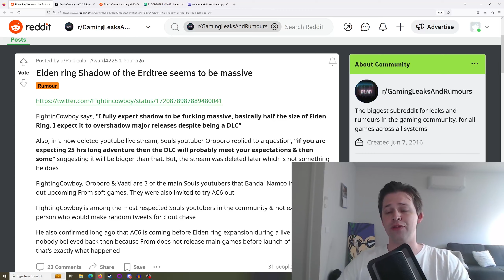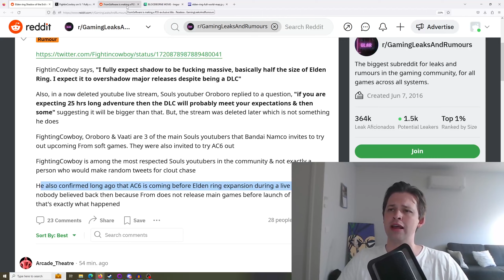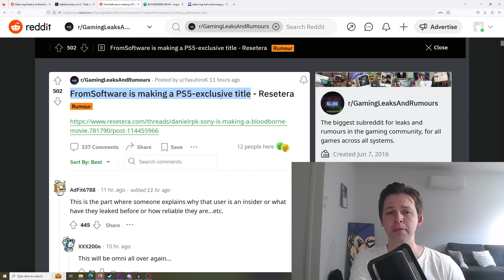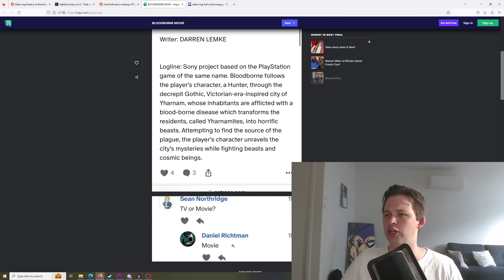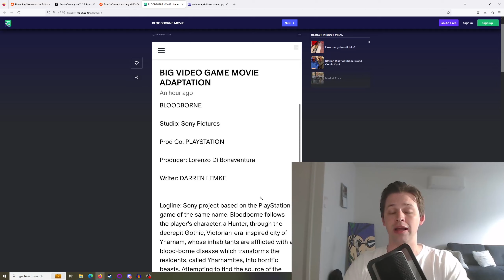Elden Ring DLC Is HUGE & The Size of a Full Game | Shadow of the Erdtree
Looking forward to Shadow of the Erdtree, DLC being better than the majority of full releases in 2024